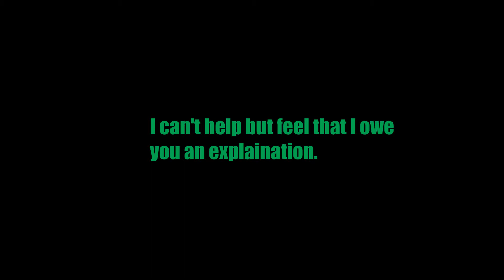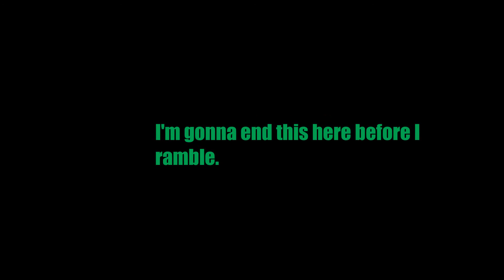Coming Soon....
Prototype hasn't streamed in a while. However, he's working on something HUGE! And it's finally time to know what it is.